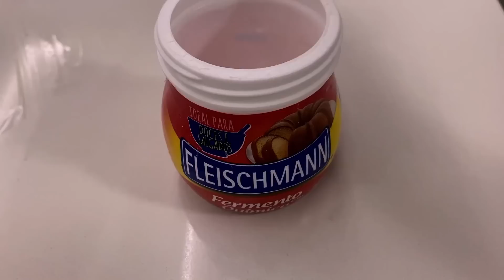O MELHOR BOLO DE LEITE NINHO DO MUNDO